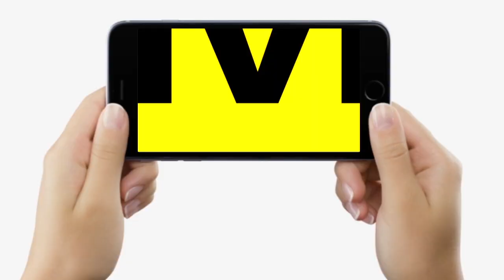Gopalganj Chunav : कहां - किसने कर लिया फैसला, Yadav हूं, इसलिए Tejashwi Yadav जिंदाबाद?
देखिए गोपालगंज चुनाव का मिजाज, इस Public Opinion से समझ जाएंगे यादवों को...

Gopalganj Chunav : कहां - किसने कर लिया फैसला, Yadav हूं, इसलिए Tejashwi Yadav जिंदाबाद? | Bihar News | LiveCities